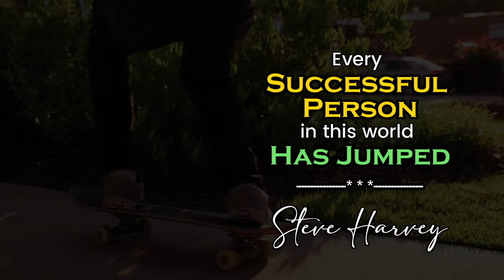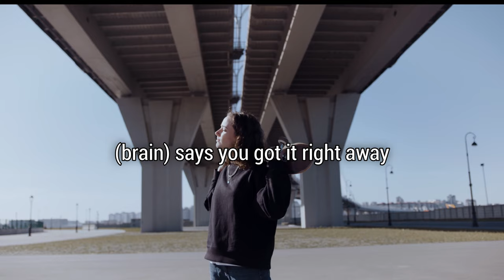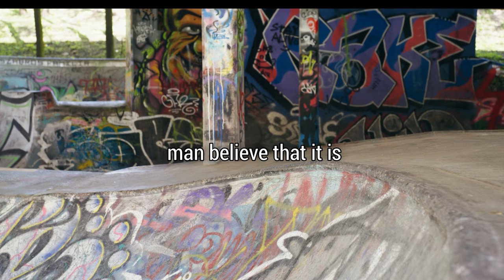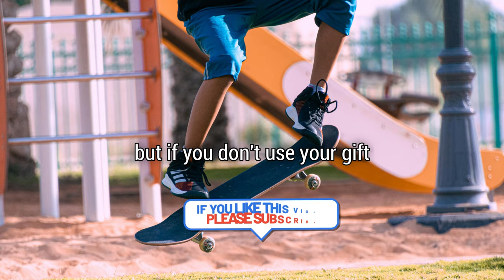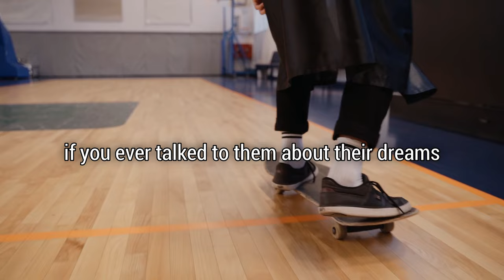You've Got to Jump - steveharvey Best motivational Speech 2024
You Got to Jump
by Steve Harvey Best Motivational Speech 2024

"Your track record of surviving bad days is 100%. You have survived every hater, every eviction, and firing. Now you need to protect yourself from negativity, block all the negative thoughts by starting your day with gratitude. Gratitude erases negativity."

― Steve Harvey